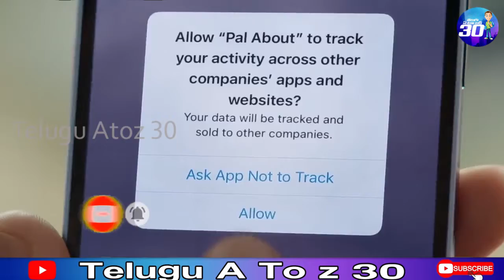Apple mobiles are going to be hang permanently!!! do this to get rid of it